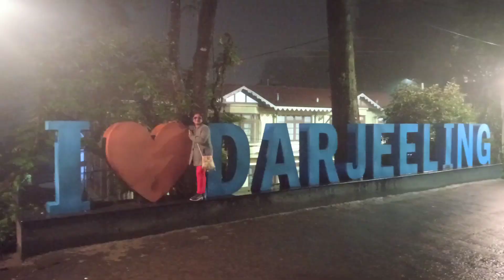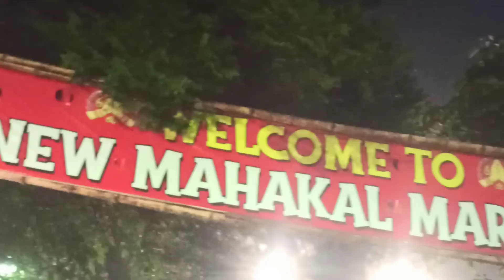darjeeling 2023 কোনো রকম plan ছাড়া ঘুরে আসুন//যে ভূলটা করা উচিত নয় // mall market,hotel view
darjeeling tour blog 1st day//ভাষাহীন দৃশ্য//cinema shooting point//সস্তা market